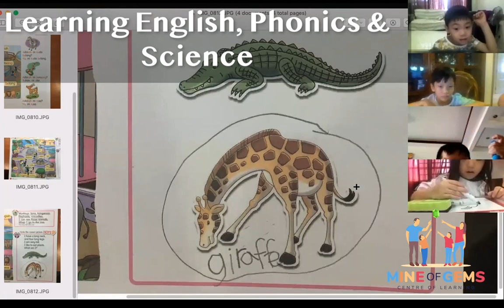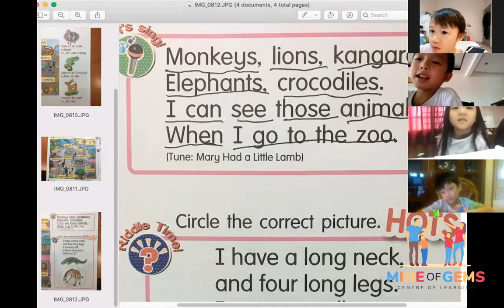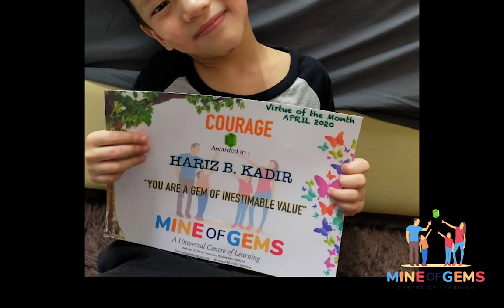Online Class for Kindergarten / Pre-school Children Age 6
Online Zoom Classes for children age between 5-6 years old, schedule for this month April.
Learn English, Mandarin, Bahasa, Science, Maths, Spelling, and many more interesting virtual activities. Let your child study in the safety of your home.

Monday to Friday (11.30am – 1st session & 2.30pm – 2nd session GMT, Kuala Lumpur)
Saturday – OFF
Sunday – 10.30am

Mine of Gems is a home school based in Petaling Jaya. We provide tuitions for children of any age, day care, and after school programs.